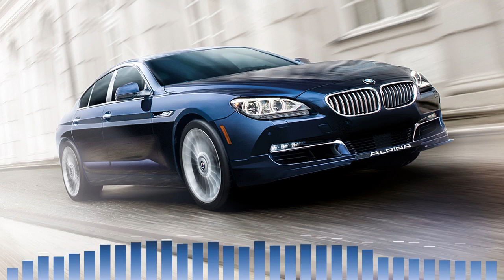Fahjah & Use Caution - Falling Apart